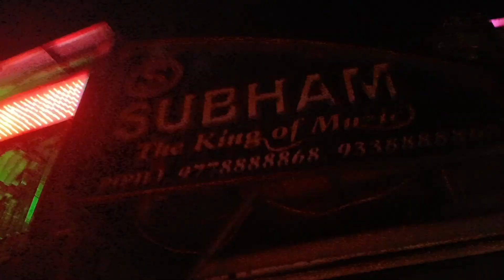Dj Subham New Set Up 2022 | Bainsia Krishna Puja Bhasani 2022 | Real Odia Vlogs